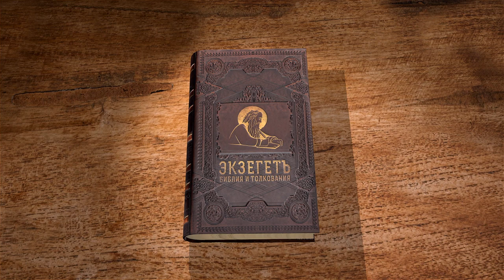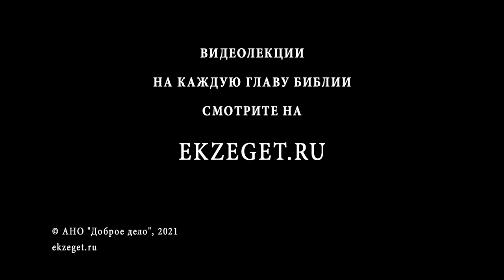Послание к Римлянам. Глава 11. Протоиерей Александр Прокопчук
Отвержению подверглась только часть Израиля.
Отвержение Израиля имеет особенную цель и — не окончательное.
Отвержение Израиля — только временное, и в конце концов Израиль, как и все, будет помилован.